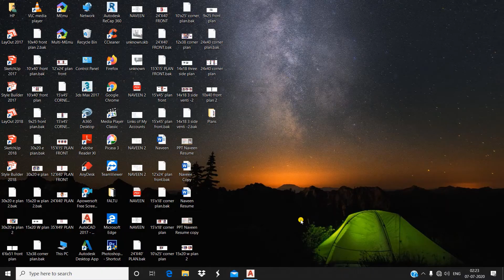12'x40' FEET HOSPITAL PLAN WITH FURNITURE ARRANGEMENTS // 480 SQ FT PLAN // FRONT SIDE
In this Video there is complete tutorial of 12 X 40 Feet Hospital Plan| Hospital Ka Naksha 12 feet by 40| 1BHK Hospital Plan Design|480 sq ft Plan.

Everything about Sketchup And Autocad is Explained in our channel.
IMPORTANT VIDEOS BELOW PLEASE WATCH|MUST

Video on GHAR KA NAKSHA 12 FEET BY 40 FEET.
Video on 1BHK HOUSE PLAN DESIGN.
Video on 1BHK GHAR KA NAKSHA.
Video on 480 SQ FT HOUSE PLAN.
Video on 480 SQ FT GHAR KA NAKSHA.
Video on 480 SQUARE FEET HOUSE PLAN.
Video on 480 SQUARE FEET HOME PLAN.
Video on 480 SQUARE FEET GHAR KA NAKSHA.
Video on How to MAKE HOUSE PLAN.
Video on How to MAKE HOME PLAN.
Video on GHAR KA NAKSHA KAISE BANAYE.
Video on How to MAKE BEST HOUSE PLAN.
AUTOCAD Tutorial How to MAKE A PLAN.
Easily MAKE PLAN IN AUTOCAD.
12 X 40 HOME DESIGN.
12 X 40 HOUSE PLANS.
12 X 40 HOUSE PLANS NORTH FACING.
12 X 40 HOUSE PLAN SOUTH FACING.
12 X 40 HOUSE PLAN EAST FACING.
12 X 40 HOUSE PLAN WEST FACING.
12 X 40 HOUSE PLAN NORTH-EAST FACING.
12 X 40 HOUSE PLAN SOUTH-EAST FACING.
12 X 40 FEET HOUSE PLANS.
12 X 40 HOUSE PLAN 3D.
12 X 40 HOUSE DESIGN.
12 X 40 GHAR KA NAKSHA.
12 X 40 BEST GHAR KA NAKSHA.
12 X 40 FEET KA GHAR KA NAKSHA.
1BHK HOME DESIGN.
1BHK HOUSE PLANS.
1BHK  HOUSE PLANS NORTH FACING.
1BHK HOUSE PLAN SOUTH FACING.
1BHK HOUSE PLAN EAST FACING.
1BHK HOUSE PLAN WEST FACING.
1BHK HOUSE PLAN NORTH-EAST FACING.
1BHK HOUSE PLAN SOUTH-EAST FACING.
1BHK FEET HOUSE PLANS.
1BHK HOUSE PLAN 3D.
1BHK HOUSE DESIGN.
1BHK GHAR KA NAKSHA.
1BHK BEST GHAR KA NAKSHA.
1BHK FEET KA GHAR KA NAKSHA.
GHAR KA NAKSHA 12 X 40 .
GHAR KA NAKSHA BANANE KA TARIKA.
GHAR KA NAKSHA 100 GAJ.
GHAR KA NAKSHA 480 SQ FT.
GHAR KA NAKSHA 400 SQUARE FEET.
GHAR KA NAKSHA PHOTO.
GHAR KA NAKSHA VASTU KE ANUSAR.
HOUSE PLANS.
HOUSE PLANS 2 BEDROOM.
HOUSE PLAN 4 BEDROOM.
HOUSE PLANS FLOOR PLANS.
HOUSE PLAN DRAWINGS.
HOUSE PLAN WITH PARKING.
PARKING IN HOUSE PLAN.
GHAR KA NAKSHA WITH PARKING.
HOME PLANS AND DESIGN.
HOME PLANS.
HOME PLAN IDEAS.
ARCHITECT PLANS.
GHAR KE NAKSHE KA IDEA.
HOME PLAN AND DESIGN.
HOME PLAN 480 SQUARE FEET.
HOME PLAN 480 SQ FT.
ARCHITECTURE.
ARCHITECT PLANS.
ARCHITECT PLANS FOR HOUSES.
ARCHITECT PLANNER.
ARCHITECT PLAN DRAWING.
ARCHITECT PLAN 12 X 40 FEET.
ARCHITECT KA PLAN 12 BY 40 FEET KA.
ARCHITECT PLAN 480 SQ FT.
 ARCHITECT PLAN 480 SQUARE FEET.
ARCHITECT PLAN 480 SQ FT KA.
ARCHITECT KA PLAN DESIGN.
NAKSHA GHAR KA.
NAKSHA GHAR BANANE KE LIYE.
NAKSHA GHAR BANANE KA.
VASTU SHASTRA FOR HOME.
VASTU SHASTRA GHAR KE LIYE.
VASTU SHASTRA FOR HOUSE.
VASTU SHASTRA FOR HOME PLAN.
VASTU SHASTRA FOR HOUSE PLAN.
VASTU SHASTRA FOR GHAR KA PLAN.
VASTU SHASTRA KE HISAAB SE GHAR KA PLAN.
CHARO TARAF SE KHULA HUA GHAR.
OPEN HOUSE FROM ALL SIDES.

Furniture arrangement in living room.
furniture arrangement ideas
3D plan house design
12' x 40' plan
house design with furniture
12 feet by 40 feet plan
furniture design
furniture for home
complete sketchup tutorials for beginners
3D HOUSE
3D plan
3D Furniture
furniture for home decoration
interior design ideas
house plan with interior design
ghar ka naksha with interior design
color combination for home
architect ke plan ke hissab se ghar
INTERIOR DESIGN FOR SMALL HOUSE.
FURNITURE ARRANGEMENT FOR SMALL LIVING ROOM.
FURNITURE ARRANGEMENT IDEAS.
FURNITURE ARRANGEMENT FOR HOME.
FURNITURE ARRANGEMENT IDEAS FOR HOUSE.
FURNITURE ARRANGEMENT IDEAS FOR GHAR.
SKETCHUP COMPLETE TUTORIAL FOR BEGINNERS.
SKETCHUP RENDERING
Sketchup Tutorial
Sketchup Software
Sketchup Rendering
Sketchup Drawing
Architecture
Autocad
Autocad 2D
Autocad 3D
Interior Design
Interior Design With Sketchup
TutorialsUp
3D House Model
Trending Video
Lock down work
Interior designer
3D House Model
LOCKDOWN ME 3D HOUSE MODEL.
LOCKDOWN ME GHAR KA NAKSHA.
ARCHITECT HOUSE DESIGN
ARCHITECT DRAWING
ARCHITECT PLAN
3D Naksha
2D Naksha